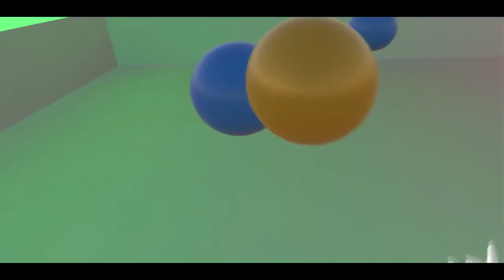Interactive Ambient Music Generator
Zen sounds made with Unity3D.